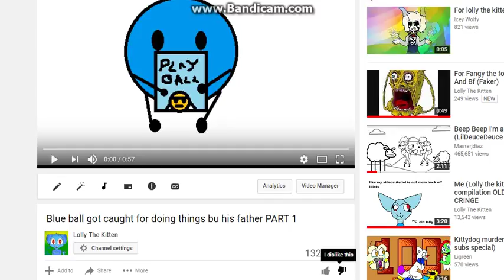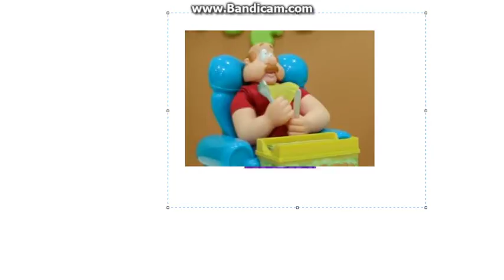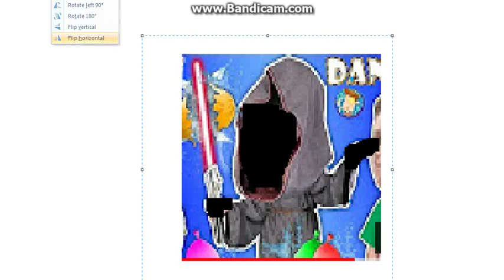Blue ball got caught for doing things by his father PART 2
He will understand to die.
1. Watching Porn
2. Disliking Lolly's Video (That's my account.)
3. Death, And Falling Down prank.
He will prepare the revenge while dying.
Watch the part 1 first!
My Bfdi oc will get revenge. Green is a good person.
And Blue is a perverted person. Swapped with Purple
And Green With Blue.